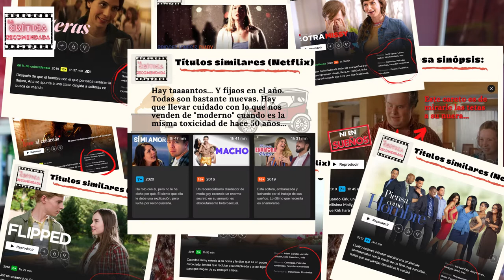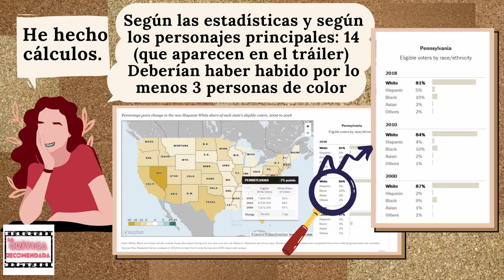Análisis de Ni en sueños | LCR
Como ya sabéis, esta semana ha tocado (en honor al 14 de febrero) una de esas pelis típicas de comedia, romántica y además, yanki: Ni en sueños (She’s out of my league, en inglés) Espero que os guste el ANÁLISIS. Tenéis la recomendación con 10 puntos sobre toxicidad del amor romántico en el vídeo anterior.

Agradecimientos a Ana Conway la camarada con la que aprendo a desaprender los roles impuestos en el amor y demás m#%as patriarcales

IG de creadora de contenido que habla sobre temas como relaciones sexo-afectivas y educación sexual (cuando aprendes de esto cambia mucho el cuento del amor romántico) y es una crack: @pitu_aparicio / Pitu Aparicio

Fuente del mapa:
- El cálculo lo he hecho en base al 2010 que es la fecha de estreno de la película

Canción final: Guapasa - Artista: @tribade.rap / Tribade
Múscia de fondo: de - Obra: Little Changes, Make it happend y At first sight
Efectos de sonido de: freeaudiolibrary

Si tienes problemas auditivos en mi instagram sí que están los vídeos subtitulados.
¡Hablamos en comentarios!